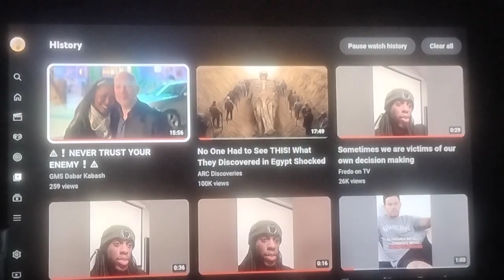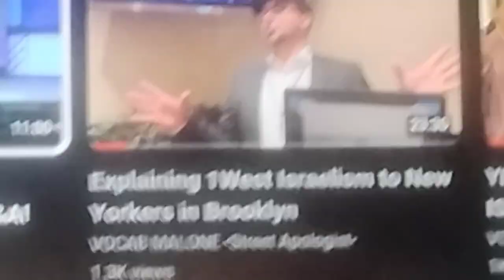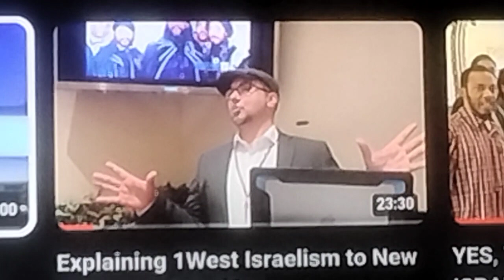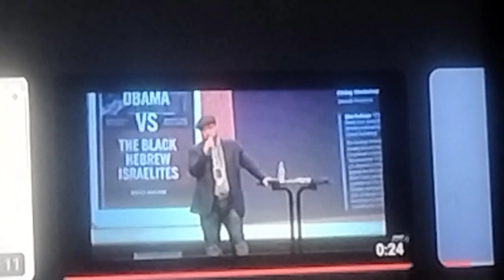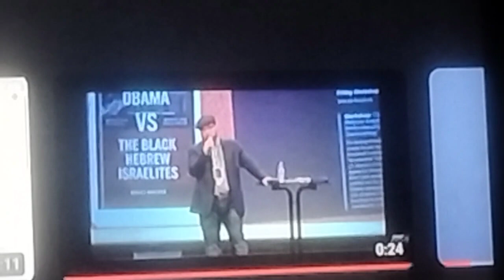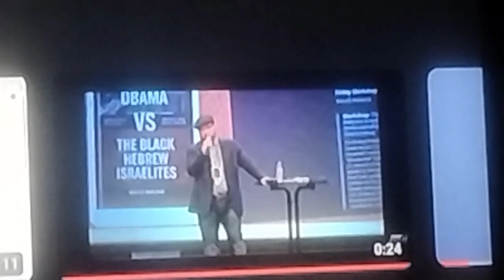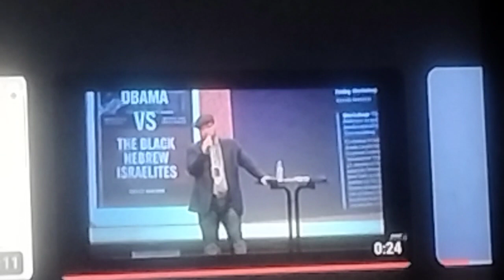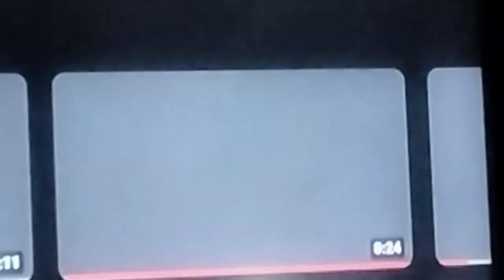BEWARE of the wolf in sheep's clothing!!!